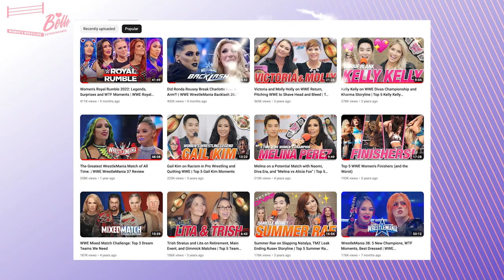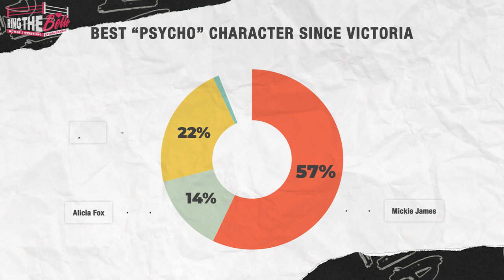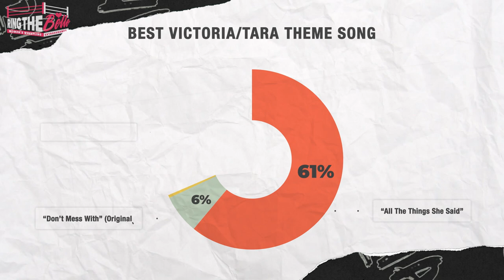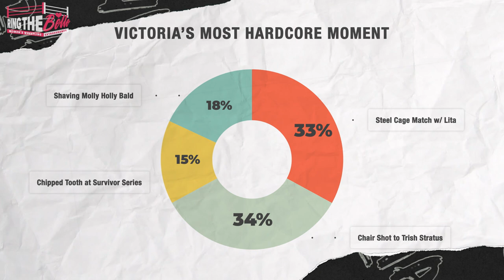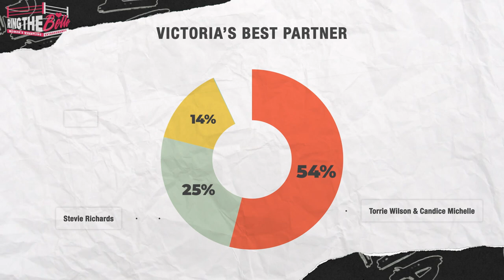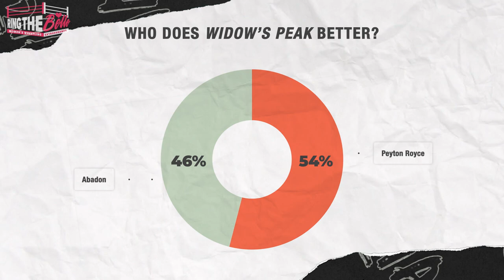WWE Victoria Guesses How 6,300 Fans Responded to a Survey About Her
What is Victoria's Dream Match?! Who's Victoria's best partner? We asked more than 6,300 fans to answer survey about Victoria, and the legend herself will need to guess how the fans responded. Can you guess the answers correctly?

Huge thanks to Lisa Marie Varon for joining on Ring the Belle for the third time (fourth if you count her cameo on Gail and Melina's video). And thank you to all the Widow's Peak Freaks who participated in the survey.

CHAPTER TIME
0:00 Intro
1:10 Game Rule
1:34 Face vs Heel
2:43 Psycho Character
3:13 Best Psycho Character
4:06 Alicia Fox
4:59 Sonya Deville
5:35 Best Theme Song
6:28 Most Extreme Moment
8:31 Debuting with Godfather
9:55 Best Halloween Costume
11:12 Goofy Dances
12:04 Best Partner
12:58 Kissing Candice Michelle
13:44 Vince's Devils
14:30 Royal Rumble Return
18:22 Best Gear
20:05 Best Widow's Peak
20:39 Peyton Royce
20:58 Athena
21:44 Dream Match Opponent
22:22 Bayley
23:15 WWE Hall of Fame
24:16 Message to Fans